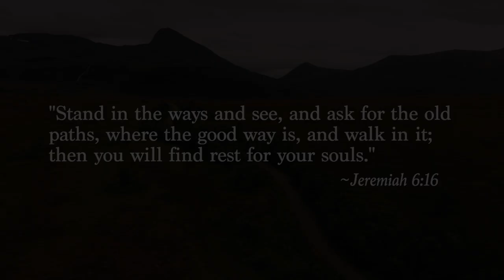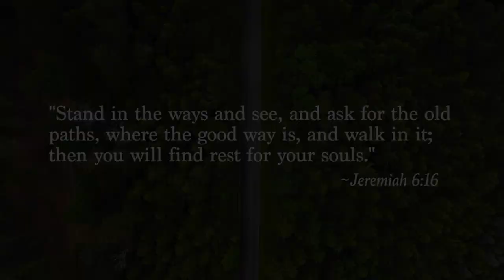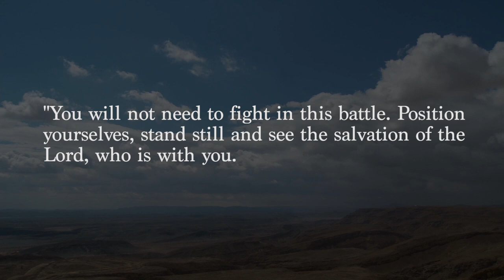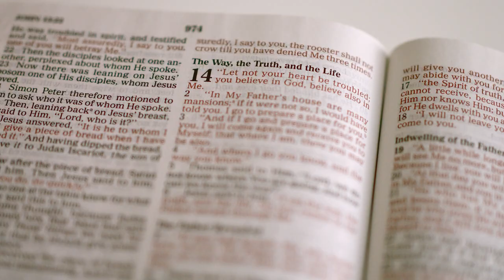The Pursuit of Happiness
Everyone wants to be happy – all of us. It’s something we all have in common – the desire for happiness. The American Declaration of Independence goes so far as to enshrine the pursuit of happiness as an inalienable human right. Most people would argue that pursuing happiness is a subjective endeavour, something that means different things to different people.

But the Bible gives us a clear picture of where we can find true and lasting happiness. In Jeremiah 6:16, God Himself tells us, “Stand in the ways and see, and ask for the old paths, where the good way is, and walk in it; then you will find rest for your souls.”

God challenges us to ask for the old paths, the tried and true avenues that guarantee our pursuit of happiness. This isn’t a pipe dream but a tangible experience within reach. So, what are some biblical methods to find happiness?